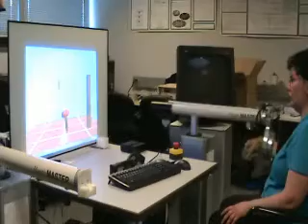NJIT RAVR lab stroke rehabilitation Hammer simulation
NJIT RAVR lab stroke rehabilitation